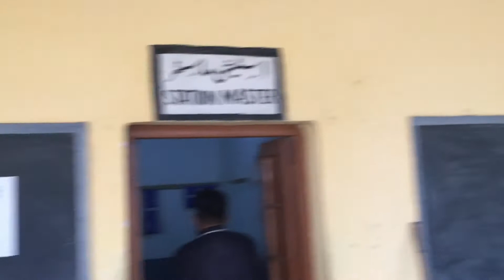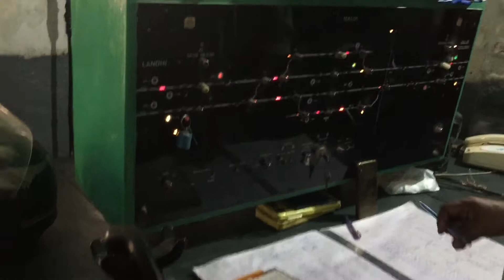Historical Malir Station Karachi